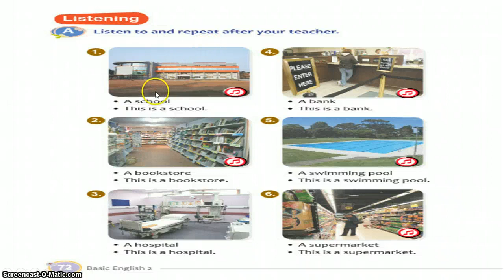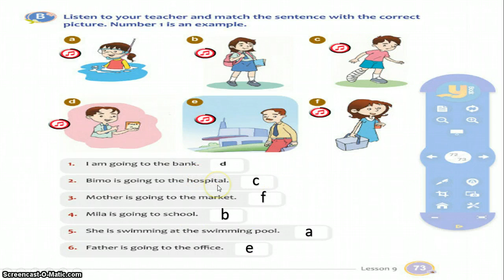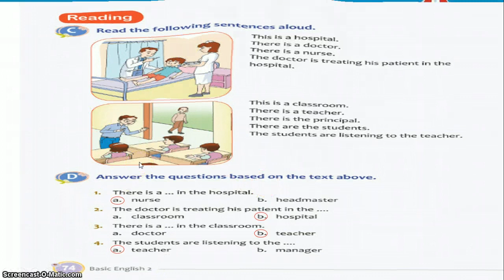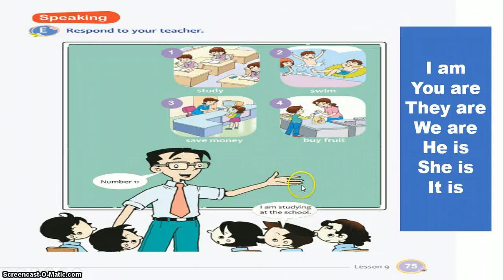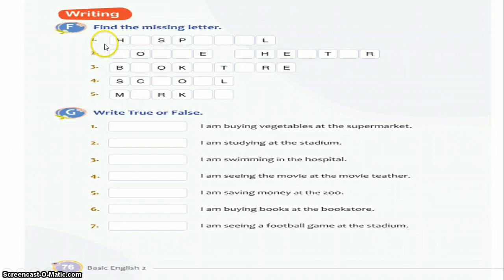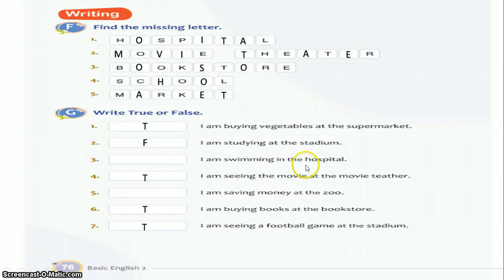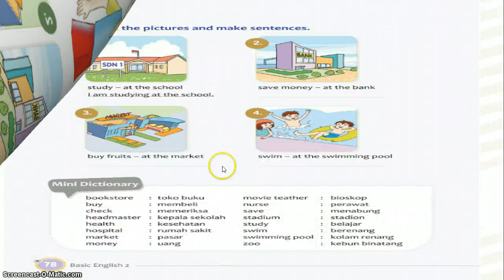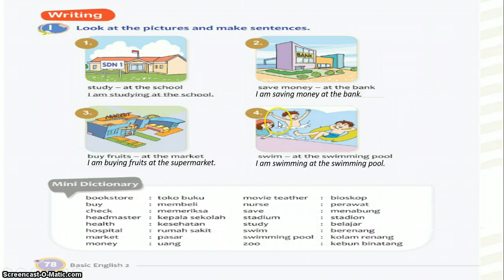Bahasa Inggris Kelas 2 SD Semester II |Describing Places and Telling The Function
Assalamualaikum Good People and My students.
selamat datang di channel Mr. Fuad Arif.
Channel ini membahas tentang Bahasa Inggris untuk siswa siswi SD Taman Harapan Bekasi dan untuk semua good people yang mau mempelajari Bahasa Inggris.
semoga ada hal dari video saya yang bisa bermanfaat dan sedikit membuat anda lebih paham tentang hal-hal dalam Bahasa Inggris.
Jika ada saran atau kritikan untuk membangun channek ini lebih berkembang, silahkan tulis dikolom komentar.

Jika berkenan silahkan follow juga IG kami di